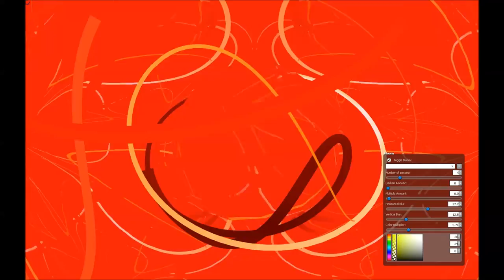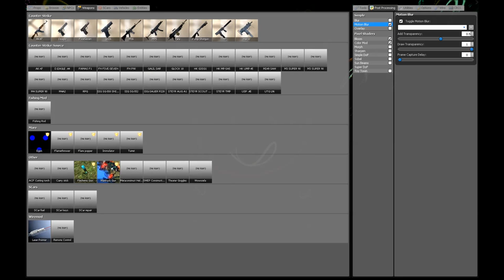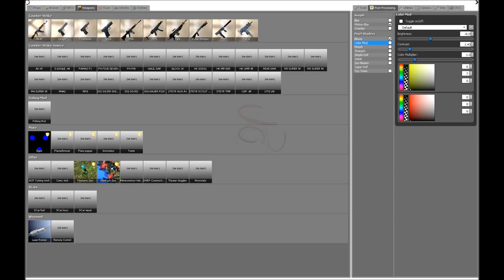framebuffer fun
sasdasd